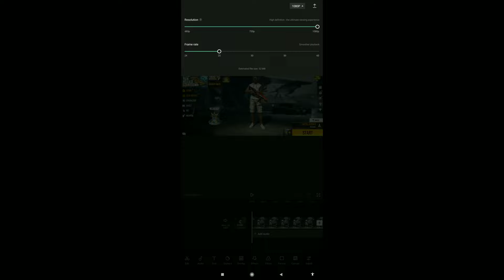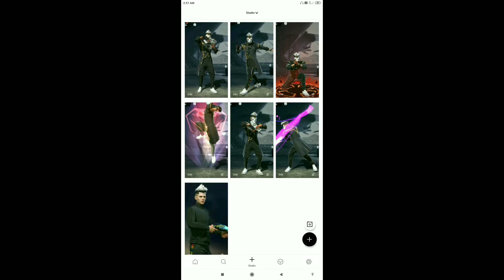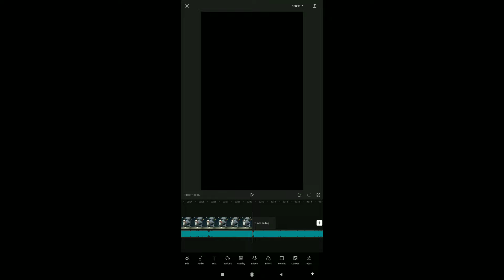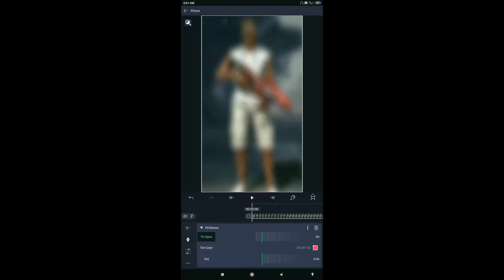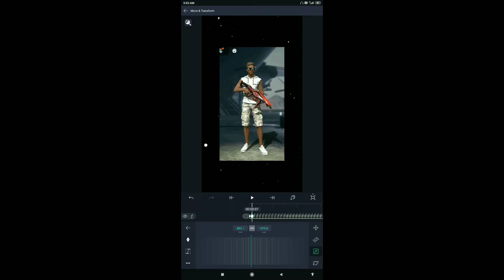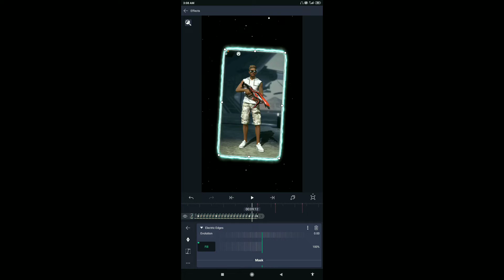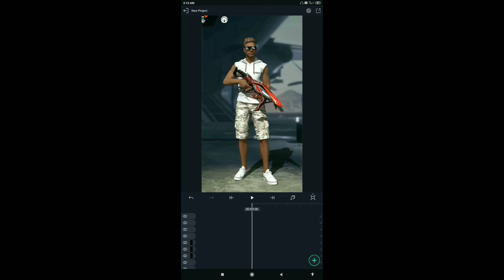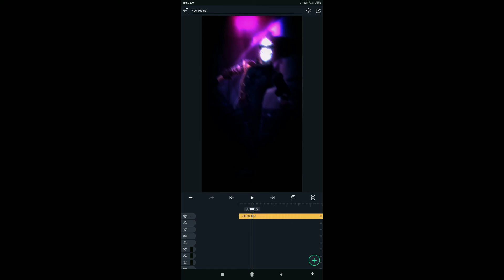FREE FIRE LOBBY EDIT TUTORIAL || ALIGHTMOTION || CAPCUT || VSCO || KINEMASTER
only.

⦁ 💻 Created By :- Sw Suraj

⦁ ⚙️ Application used :-
1- Kinemaster
2- Alight Motion
3- Vsco
4- Capcut

⦁ Copyright by Suraj free fire
We allow everyone to create reaction videos. But that video has to be under SW SURAJ (with our channel link) in description box ❗